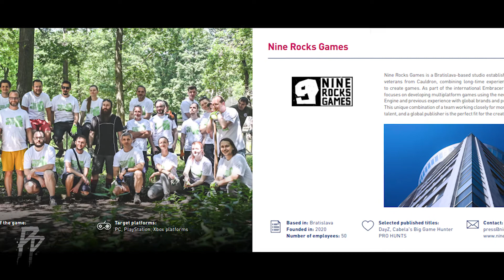Deti si v ČÍNE zahrajú hry len 3 HODINY TÝŽDENNE / PLOTPOINT GAME SHOW #12 w/ ChuckTV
V novom diele relácie PLOTPOINT GAME SHOW sme sa pozreli na viacero noviniek z herného sveta. Preto sa tešíme, že naša relácia bude vychádzať na ChuckTV a aj našich sociálnych sieťach pravidelne!

V dnešnom diele sme rozobrali:
- NOVÝ FAR 6 BUDE MAŤ OBROVSKÚ MAPU
- NHL 22 DOSTÁVA KONEČNE GAMEPLAY TRAILER
- TAKTO VYZERÁ PRVÝ GAMEPLAY Z HRY CALL OF DUTY: VANGUARD
- DETI SI V ČÍNE ZAHRAJÚ HRY LEN 3 HODINY TÝŽDENNE
- AJ SLOVENSKO MÁ HERNÝ PRIEMYSEL, TAKTO VYZERÁ V ROKU 2021